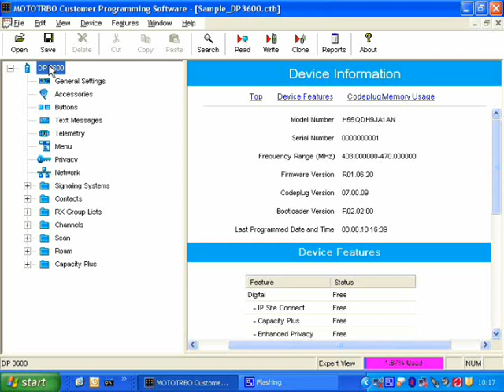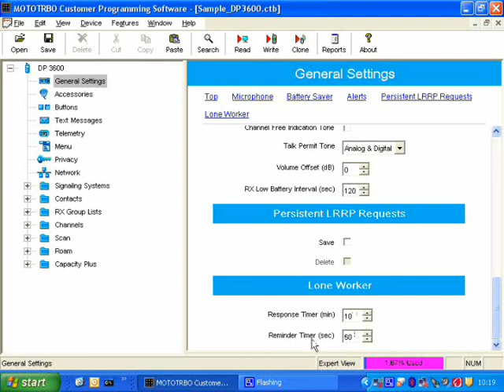MOTOTRBO : Radio Name; ID and Lone Worker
CPS Tutorial